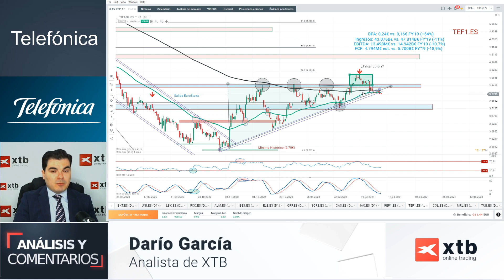¿Falsa ruptura alcista en telefónica?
XTB INVESTORS DAY 2021
Vuelve el mayor evento online para inversores en España sobre tendencias en el mundo de la inversión, los mercados financieros y la digitalización.

Nuevo análisis de XTB. Telefónica rozó los 4€ por acción para volver a corregir pero, anteriormente había roto la resistencia de 3,95€, esta falsa ruptura con test en 4€ podría ser la señal para una corrección addicional hasta los 3,5€ confirmando una estructura lateral iniciada a principios de 2021. ¿Se confirmará tambien la ruptura de la directriz alcista?